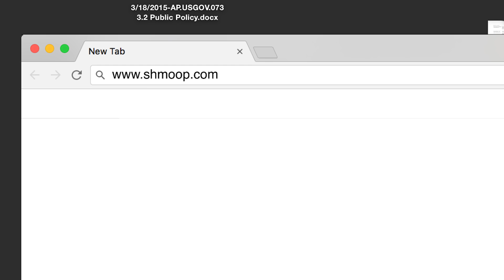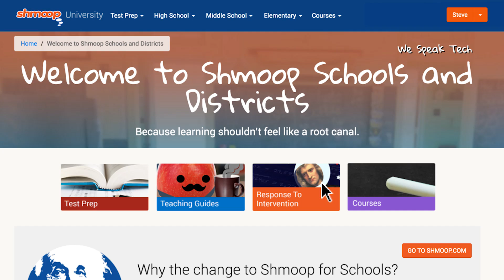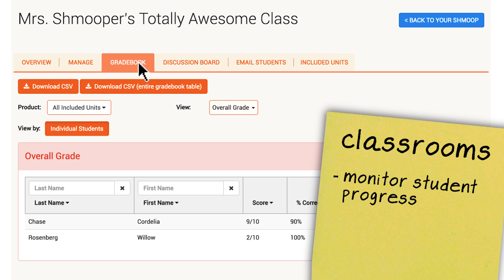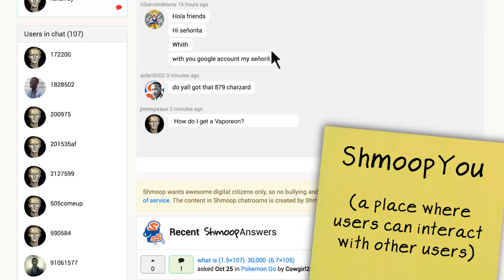What is Shmoop?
Here at Shmoop, we work for kids, not just the bottom line. Founded by David Siminoff and his wife Ellen Siminoff, Shmoop was originally conceived to generate a love of learning in kids—who were still learning with the same tools that the Siminoffs had used when they were in school. Every day, we provide consistent support for more than 10 million users and their 21st-century educational needs.